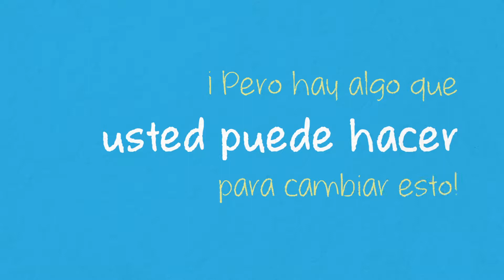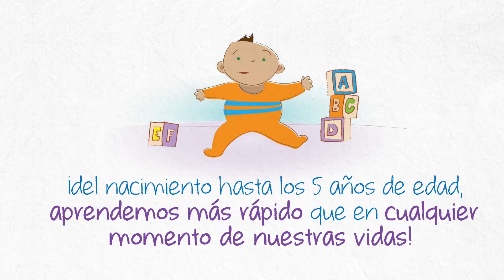What You Do Matters - ¡Lo Que Usted Hace es Importante!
Cada año, a lo largo de los Estados Unidos, cuatro de cada 10 estudiantes ya están atrasados el primer día de kindergarten.